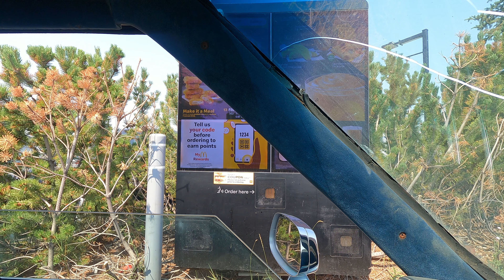NEW Firecracker McCrispy from McDonalds is it HOT as BALLS?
I tried a fancy new saucy chicken sandwich from McDonalds.